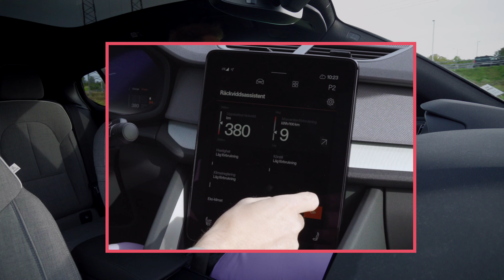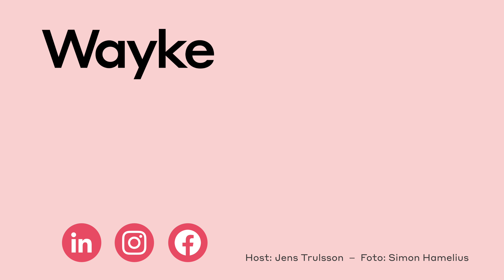PROVKÖRNING av Volvo C40 MY24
Volvo har gått tillbaka till sina rötter och erbjuder nu åter bakhjulsdrivna bilar. Först ut är Volvo C40 Recharge som får uppdaterat batteri och ny och mer effektiv elmotor. Behövligt eftersom den tidigare versionen slösade energi som en 70-talsjänkare. Se vilka för- och nackdelar har bilen? Se hela provkörningen.

Kapitel:
00:00 – Jämförelse med Polestar 2
01:31 – Volvo C40
01:43 – Däck-filosofi
02:33 – Förarmiljö och körning